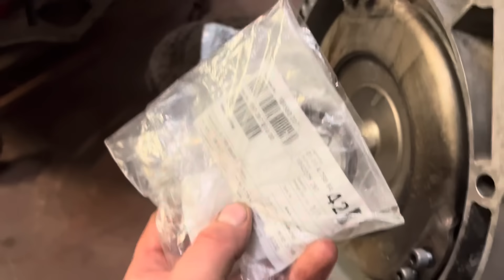WRACAM DO GRY! REMONT SILNIKA PORSCHE 996! Carrington #276